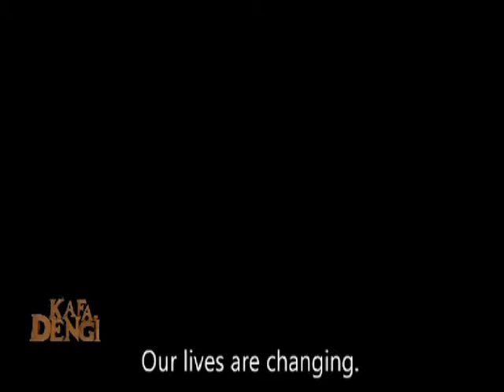Etno Ritim - Kafa Dengi Programı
Etno Ritim belgeseli Tarık Tufan, Selahattin Yusuf ve Gökdemir İhsan tarafından hazırlanıp, sunulan Kafa Dengi programında.